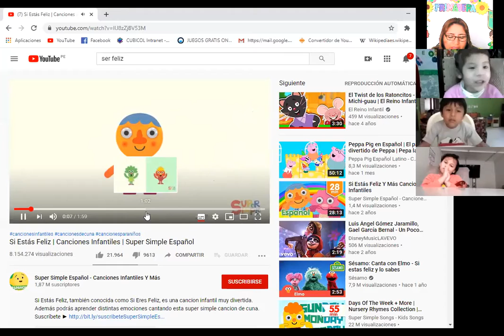Agrupación de conjuntos del 1 al 7 3 años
Matemática   Profesora: Lidia Quevedo Canales